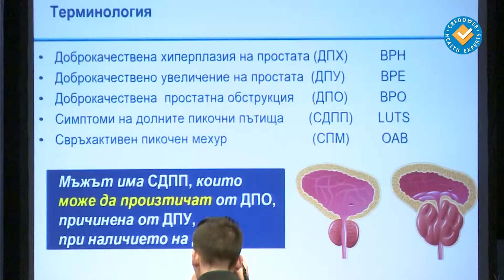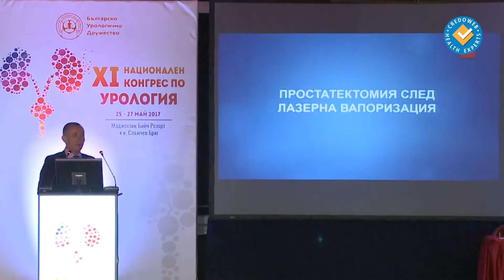XI Конгрес по урология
Интердисциплинарният подход и новите диагностични методи при рака на простатата бяха един от основните акценти на XI Национален конгрес по урология, който се провежда от 25 до 27 май 2017г. в Слънчев бряг. Водещи специалисти дискутираха най-новите постижения в областта на ранното откриване, приложението на минимално-инванзивните методи и на роботизираната хирургия в лечението на коварното заболяване.